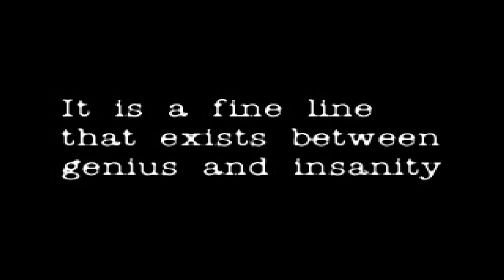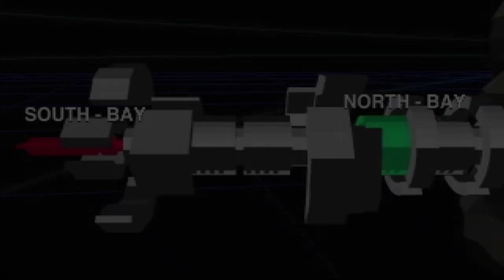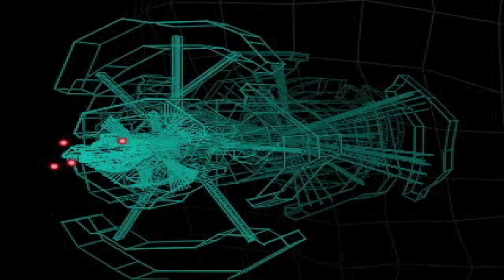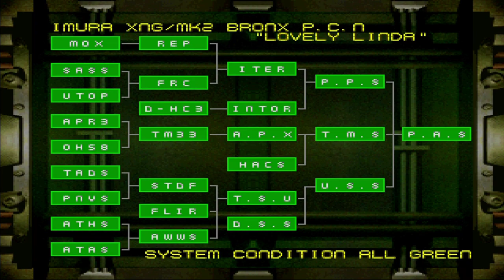BRAHMA Force: The Assault on Beltlogger 9 - 10mins Impression | Playstation Shooter Game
"BRAHMA Force: The Assault on Beltlogger 9" is a shoot 'em up video game released for the PlayStation 1 in 1996. It was developed by Athena and published by JVC Musical Industries, Inc. The game is set in a sci-fi universe and offers players an action-packed experience as they navigate through space, engaging in intense battles against various enemies.

In the game, players take on the role of a member of the elite BRAHMA Force, a team tasked with defending the Beltlogger 9 space station from a powerful enemy known as the Red Eye. The Red Eye has taken control of the station's defense systems and is using them against the inhabitants. As a BRAHMA Force pilot, your mission is to eliminate the threat, rescue the hostages, and restore order to Beltlogger 9.

The gameplay of "BRAHMA Force" involves piloting a futuristic spacecraft through scrolling levels filled with enemy ships, obstacles, and bosses. Players have access to a variety of weapons and power-ups to aid them in the intense battles. The game features a combination of fast-paced shooting action, dodging enemy attacks, and strategic use of power-ups.

While "BRAHMA Force: The Assault on Beltlogger 9" may not be as widely known as some other titles on the PlayStation 1, it is remembered by fans of the shoot 'em up genre for its challenging gameplay and sci-fi theme. The game contributes to the diverse library of shooters available on the platform and is appreciated by those who enjoy classic space-themed arcade experiences.